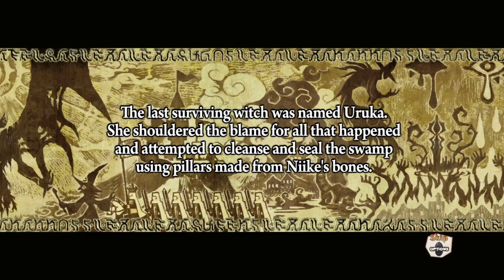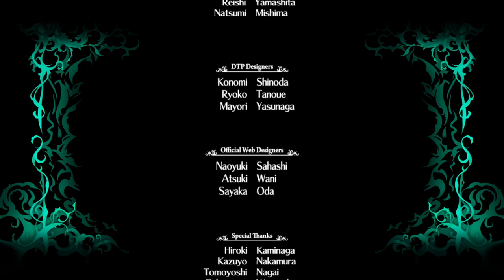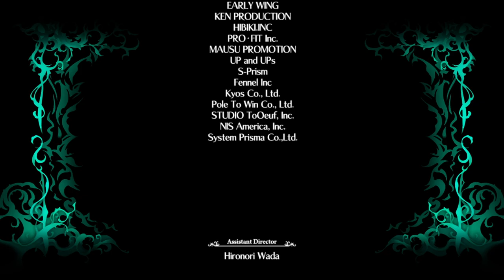THE WITCH AND THE HUNDRED KNIGHT: REVIVAL EDITION part 50* Big trouble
Hello and welcome to som more THE WITCH AND THE HUNDRED KNIGHT: REVIVAL EDITION!
Here we continue on with exploring under Amataya, but we find fing out far more than I would have guessed.
So I am not gonna spoil anything that happens (I have no idea how to describe it)